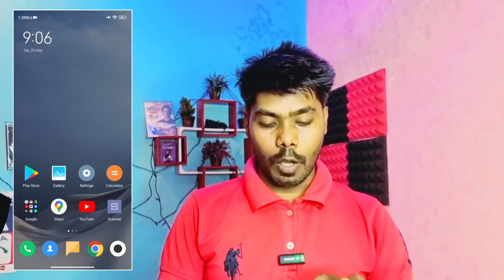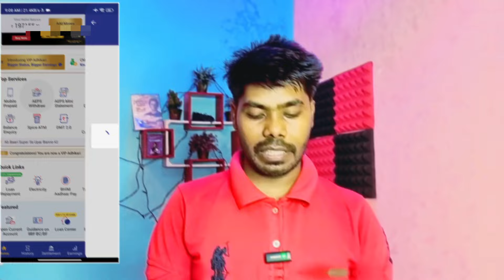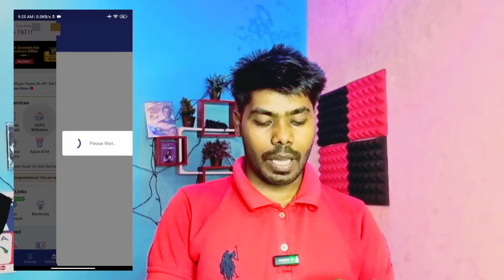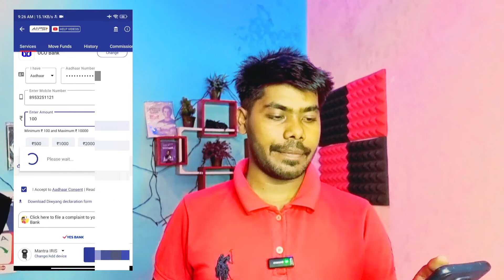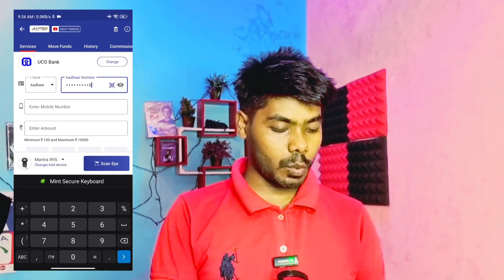Mantra Iris L1 Device Big Update | Iris Device se Paisa Nikale | Iris L1 Device Setup Kaise kare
NPCI New Update 2024 For AEPS Service ! AEPS संचालन के लिए 10 नए अपडेट जरूर देखें मई 2024

Chaudhari Associates is Now On the WhatsApp Channel.

Follow us to get all the Latest Updates, Stories, Offers and Opportunities right in your WhatsApp.

l